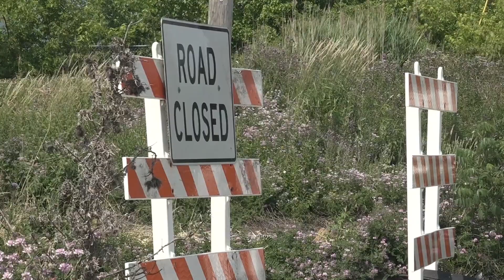Cuyahoga County Council to discuss proposal for new jail in Garfield Heights, group plans to protest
Will a new jail be built in Garfield Heights?

That’s one of the topics Cuyahoga County Council is set to discuss during their meeting Tuesday afternoon.

The proposal, which was first announced earlier this year, includes buying 72 acres adjacent to Granger Road for $38 million. 3News previously reported the money would come from the county’s general fund in addition to money from the American Rescue Plan Act.